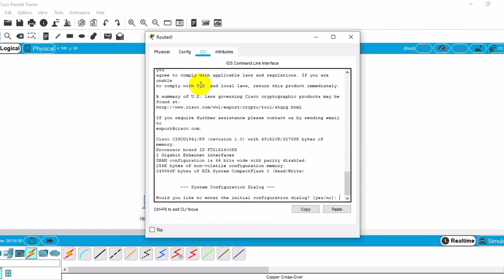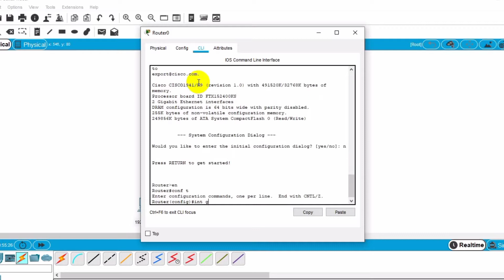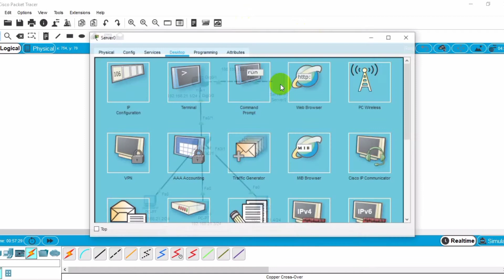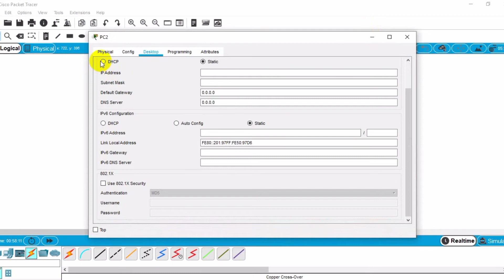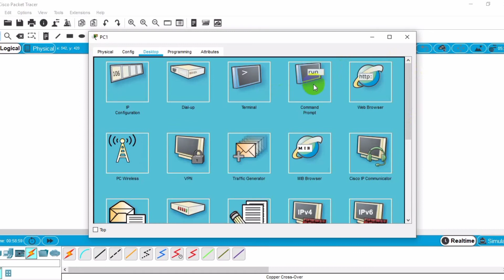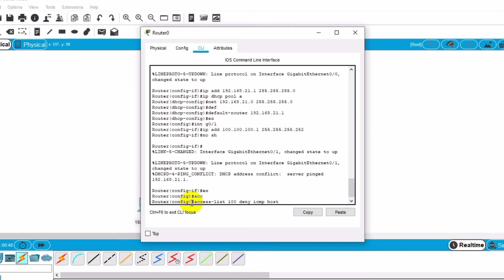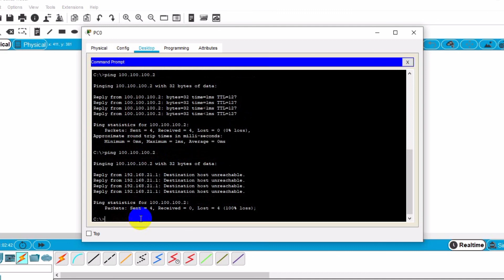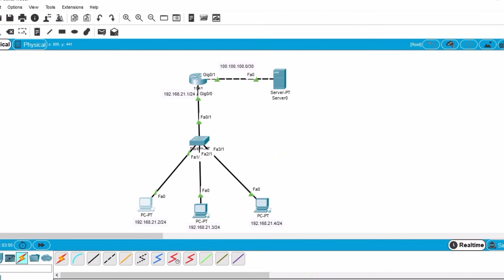Extended Access List Blokir PING Cisco Pocket Tracer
Tugas TLJ
Mohamad Achya'ul Irvan
XII TKJ 2